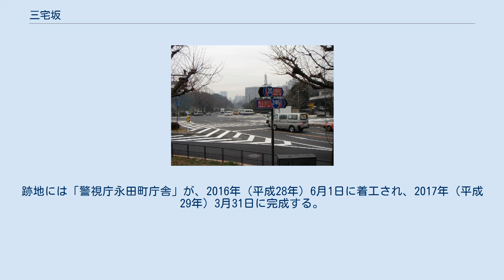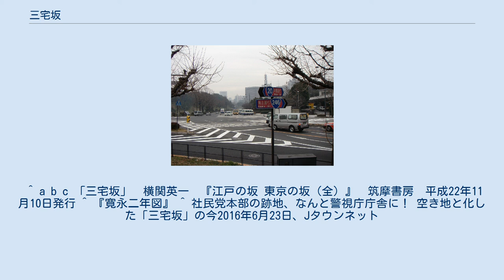三宅坂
三宅坂（みやけざか）は、東京都千代田区永田町1丁目の皇居堀端を国立劇場の方へ上る坂である。
江戸時代、この坂を上る左側には三宅土佐守の屋敷があった。
 三宅坂交差点（国道246号起点）・最高裁判所側から坂下の霞が関官庁街を望む。
画像向かって左手は皇居・桜田濠、右手は国会前庭の緑地。
 三宅坂は半蔵門外から警視庁付近まで、皇居内堀に沿って続く緩やかな坂道で、江戸時代以来、堀端の景勝地として知られる。
 現在の道路では、内堀通り（国道20号）の半蔵門交差点から国会前交差点あるいはその先の桜田門交差点あたりまでに相当する。
半蔵門交差点の海抜はおよそ23メートルで、海抜8メートル程度の桜田門交差点に至る1.2キロメートルの区間はおおむね下りの傾斜が続く。
その途中、最高裁判所（隼町）と社会民主党本部「社会文化会館」（耐震性の問題から社民党は永田町に移転し、2013年4月解体）の間にある三宅坂交差点は、国道246号（青山通り）の起点である。
また、三宅坂交差点付近の地下は首都高速道路の三宅坂ジャンクションがある。
 青山通りから国会正門方面及び国会正門方面から内堀通りへの車両の右折はできない。
 坂の名前は、江戸時代、この坂の途中に三河国田原藩（現在の愛知県田原市）・三宅家の上屋敷（現在の国立劇場周辺）があったことに由来する。
当時はこの坂に沿って、三宅家のほかにも近江国彦根藩・井伊家上屋敷の広大な敷地（現憲政記念館・国会前庭等）もあった。
 また、三宅家や井伊家の屋敷から坂道を挟んだ向かい側は江戸城の内堀（桜田濠）であるが、堀端に皀莢（さいかち）や橿（かし）の木が植えてあったため、「皀莢坂（さいかちざか）」、「橿木坂（かしのきざか）」の別名があった。
 明治には三宅家・井伊家の屋敷の用地は政府の手に移り、陸軍の中枢が三宅坂に沿って置かれた。
坂道から一段高い台地になっている井伊家屋敷跡は参謀本部庁舎に転用され、戦前・戦中には「三宅坂」と言えば参謀本部の代名詞だった。
なお、1941年（昭和16年）12月8日から15日にかけて、陸軍省、参謀本部、教育総監部、陸軍航空本部、陸軍航空総監部が、三宅坂一帯から市ヶ谷台の陸軍士官学校跡地に移転した。
 戦後、参謀本部跡地は国会用地に転用、最終的に東半分は公園化されて国会前庭と憲政記念館に、西半分は国会の観光バス駐車場などになり、一角には国有地を借地して社会文化会館（日本社会党本部）が1964年（昭和39年）に建設された。
三宅坂界隈は戦前と戦後で様相を一変させ、「三宅坂」は戦前の参謀本部から新たに国会の議席の多数を占めるようになった日本社会党、そして現在の社会民主党を指す通称として使われるようにもなった。
しかし東日本大震災後は、耐震性が疑問視され、2013年春に解体。
党本部は、近くのビルに移転した。
跡地には「警視庁永田町庁舎」が、2016年（平成28年）6月1日に着工され、2017年（平成29年）3月31日に完成する。
 一方、三宅家屋敷跡の側は米軍に接収されて連合国軍最高司令官総司令部（GHQ）の将校が住むパレス・ハイツになった。
占領が解除されてパレス・ハイツの土地が返還された後、1965年（昭和40年）から国立劇場、最高裁判所が相次いで建設された。
 ^ a b c 「三宅坂」　横関英一　『江戸の坂 東京の坂（全）』　筑摩書房　平成22年11月10日発行 ^ 『寛永二年図』 ^ 社民党本部の跡地、なんと警視庁庁舎に！ 空き地と化した「三宅坂」の今2016年6月23日、Jタウンネット